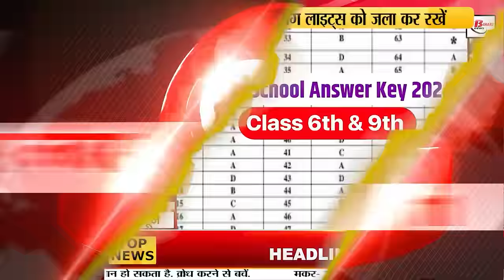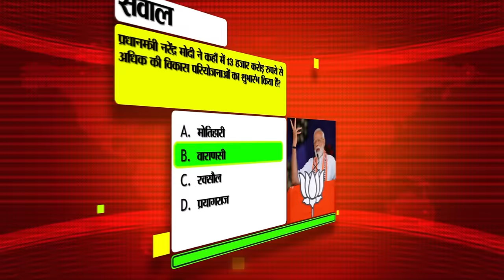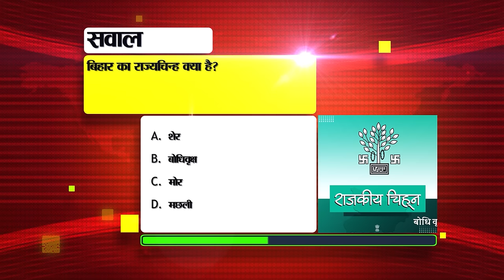Bihar News Live of 26th February 2024.Sriti Jha Birthday,Teacher Sakshamta Pariksha,Bihar Vacancy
Bihar News Live of 26th February 2024.Weather Of Bihar,CM Nitish Kumar,Sriti Jha Birthday,Bihar Niyojit Teacher Sakshamta Pariksha,Bihar Tourist place

1. Recruitment for apprentice in Central Bank of India

2. Call center will open for farmers in the state

3. Bihar government scheme for labor brothers and sisters

4. Today in Bihari Birthday Special we will talk about

5. Attention candidates appearing in the Teachersa test starting from today.

6. If money is not withdrawn while withdrawing cash from ATM, then this work will have to be done.

7. Employment fair being organized in Siwan on this day, selected youth will get salary up to Rs 18 thousand

8. Now contractors will not be able to make any mistake in e-sand challan

9. Swimming pool will be built in every block of Bihar, know why?

10. Check the answer key of Sainik School Entrance Exam 2024 here

11. Today in Bihar Tourism we will talk about Tutla Bhavani Waterfall.

12. 39 officers will conduct inspection campaign in schools and colleges of the state till March 2.

13. RBI gave big information regarding Rs 2000 note

14. Possibility of lightning or thunder in these districts of the state

15. Today is the last day of application for third phase teacher recruitment in Bihar.

16. Increased attendance of children in government schools

17. Avail free Wi-Fi facility at railway station like this

18. People will get the gift of these two things including a state-of-the-art planetarium in Patna.

19. Tejashwi raised questions on CM Nitish regarding cabinet expansion and education department.

20. Samrat Chaudhary said that Bihar will get the benefit of schemes worth Rs 2 lakh crore in the coming ten days.

21. Manjhi took a jibe at Tejashwi

22. Ranchi Test is in the grip of Team India, 152 runs have to be scored on the fourth day.

23. Today's date is recorded in the history of India for many reasons.

24. In today's viral news, we will talk about the picture made for the farmers' movement with the help of AI.

25. Actor Vivek Oberoi discussed Sushant Singh Rajput for this reason

26. Grand alliance and NDA will show strength on this day in March regarding election preparations.

27. This work will be necessary to sell ancestral land